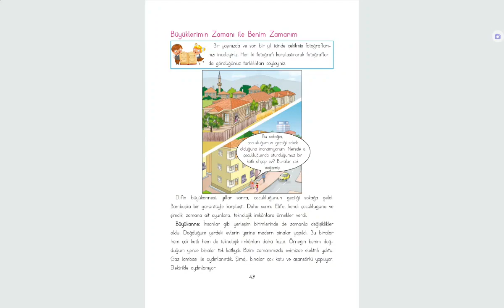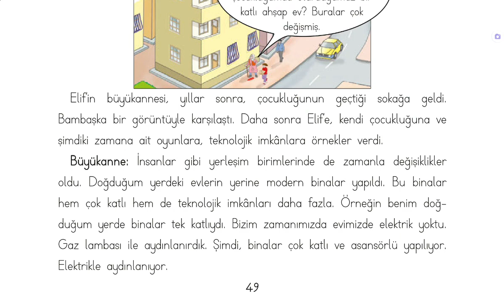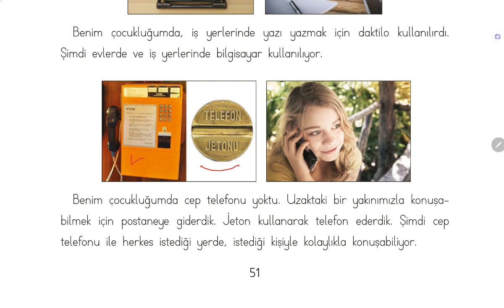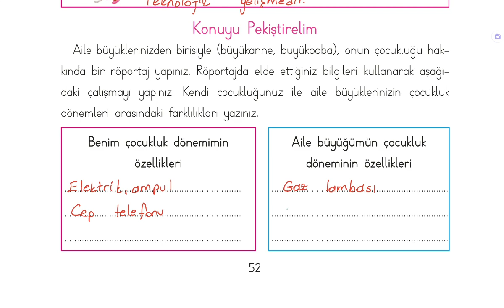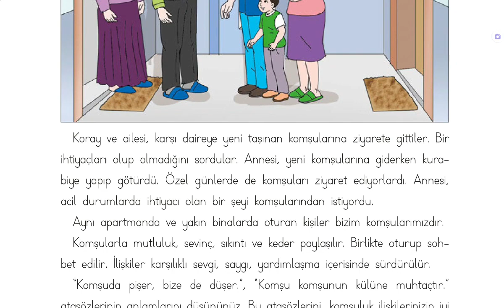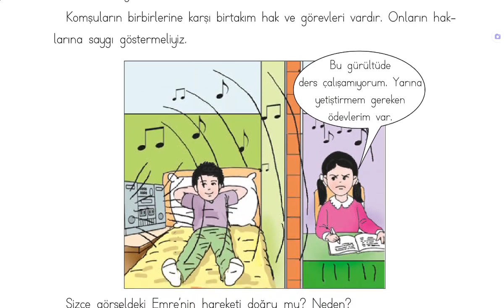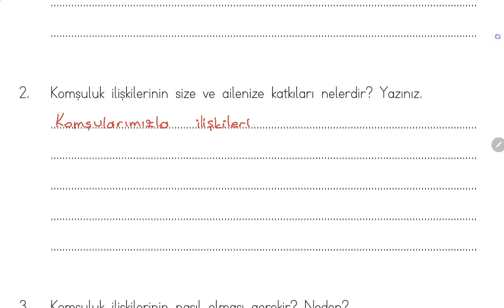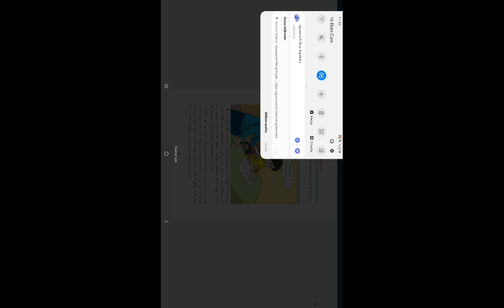3. Sınıf Hayat Bilgisi Ders Kitabı,Evimizde Hayat, Büyüklerimin Zamanı ile Benim Zamanım,Sayfa 49-56